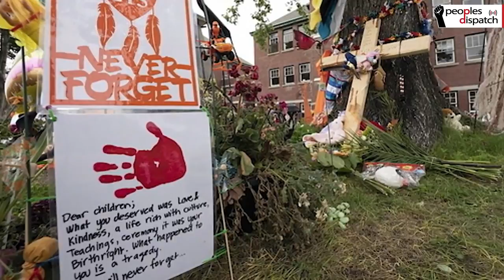Cuba Has Endured and Will Endure: Roger Waters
Musician Roger Waters and Vijay Prashad of Globetrotter talk about the US bid to encourage regime change in Cuba following the recent protests. They discuss the resistance of the Cuban people to imperialism, and how it has been central on the dreams and actions of those building a better world.